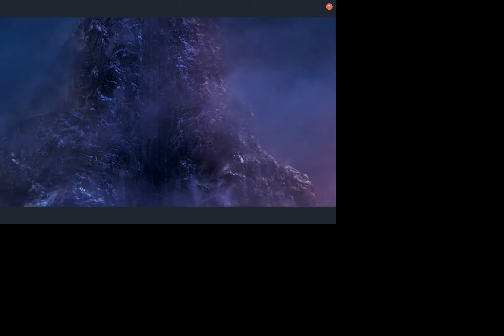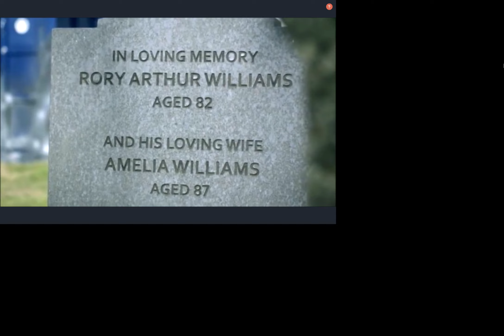Don't Fear the Reaper - Multifandom Deaths